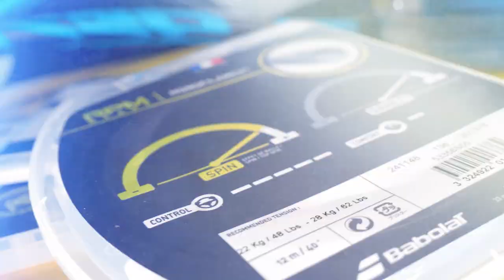Das Babolat Blue Pack: Hier matched wirklich ALLES! I Tennis-Point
BLAU! Das ist das Motto vom Babolat Blue Pack. Teil des Blue Packs ist die neue RPM Blast Blue Saite, die jetzt auch in Blau erhältlich ist. Die Hochleistungssaite aus Co-Polyester überzeugt durch extreme Spinübertragung und ein einzigartiges Schlaggefühl. Die RPM Blast wird unter anderem von Rafael Nadal & Jo-Wilfried Tsonga gespielt. Somit hast du jetzt die Möglichkeit dein komplettes Outfit von Kopf bis Fuß abzustimmen. Blauer Tennisschläger, blaue Saite, blaue Tasche + blaues Outfit bis zu den Schuhen. Mit diesem Tennisoutfit fällst du auf jedem Tennisplatz auf & stellst deine Gegner in den Schatten! Glaubst du nicht, dann schaue selbst!